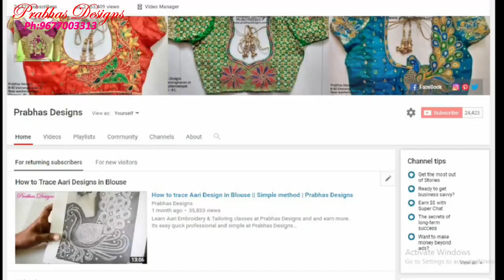Gorgeous Bridal Blouse Designed at Prabhas Designs || Aari Embroidery Classes || Code 690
Grand Bridal wedding Blouses. How to make bridal blouses colourful using aari embroidery